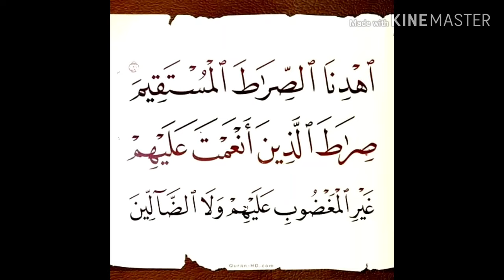تفسير سورة الفاتحة-٧: صراط الذين أنعمت عليهم غير المغضوب عليهم ولا الضالين..تأملات و خواطر الشعراوي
إعراب الآية:
﴿ صِرَاطَ ﴾: بدل من صراط الأول، تبعه في النصب، وعلامة نصبه الفتحة.

﴿ الَّذِينَ ﴾: اسم موصول مبني على الفتح في محل جر مضاف إليه.

﴿ أَنْعَمْتَ ﴾: فعل ماضٍ مبني على السكون؛ لاتصاله بضمير الرفع، والتاء ضمير متصل في محل رفع فاعل.

﴿ عَلَيْهِمْ ﴾: على: حرف جر، والهاء ضمير متصل مبني على الكسر في محل جر بـ (على)، متعلق بـ(أنعمتَ)، والميم حرفٌ لجمع الذكور.

﴿ غَيْرِ ﴾: بدل من اسم الموصول (الذين) تبعه في الجر.

﴿ الْمَغْضُوبِ ﴾: مضاف إليه مجرور.

﴿ عَلَيْهِمْ ﴾: كالأول في محل رفع نائب فاعل للمغضوب، الواو عاطفة، (لا) زائدة لتأكيد النفي.

﴿ الضَّالِّينَ ﴾: معطوف على (غير) مجرور مثله، وعلامة الجر الياء؛ لأنه جمع مذكر سالم، وجملة: (أنعمت عليهم...) لا محل لها صلة الموصول [1].

روائع البيان والتفسير:
قال ابن كثير: ﴿ صِرَاطَ الَّذِينَ أَنْعَمْتَ عَلَيْهِمْ ﴾ [الفاتحة: 7]، هم المذكورون في سورة النساء؛ حيث قال: ﴿ وَمَنْ يُطِعِ اللَّهَ وَالرَّسُولَ فَأُولَئِكَ مَعَ الَّذِينَ أَنْعَمَ اللَّهُ عَلَيْهِمْ مِنَ النَّبِيِّينَ وَالصِّدِّيقِينَ وَالشُّهَدَاءِ وَالصَّالِحِينَ وَحَسُنَ أُولَئِكَ رَفِيقًا * ذَلِكَ الْفَضْلُ مِنَ اللَّهِ وَكَفَى بِاللَّهِ عَلِيمًا ﴾ [النساء: 69، 70][2].

وقال ابن العثيمين: الناس ثلاثة أقسام: منعَم عليهم، ومغضوب عليهم، وضالون.

وتأمل البلاغة العظيمة قال: ﴿ أَنْعَمْتَ عَلَيْهِمْ ﴾ ولم يقل: المنعَم عليهم.

والأمة الغضبية ماذا قال؟ ﴿ الْمَغْضُوبِ عَلَيْهِمْ ﴾، ولم يقل: الذين غضبتَ عليهم؛ لأن هذه الأمة الغضبية مغضوب عليها من قِبَل الله، ومن قِبَل أولياء الله.

والضالُّ ضد المهتدي، فالناس ثلاثة أقسام:
القسم الأول: عالم بالحق وعامل به: هذا منعَم عليه، فكأن الذي يقول: ﴿ صِرَاطَ الَّذِينَ أَنْعَمْتَ عَلَيْهِمْ ﴾، كأنه يسأل الله العلم والعمل.

القسم الثاني: عالِم بالحق، مستكبر عنه، وهذا مغضوب عليه.

الثالث: جاهل بالحق، وهذا ضال.

المغضوب عليهم اليهود، والمغضوب عليهم النصارى، بعد بعثة الرسول - عليه الصلاة والسلام.

النصارى قبل بعثة الرسول - صلى الله عليه وسلم - ضالون، لكن بعد بعثة الرسول - صلى الله عليه وسلم - وعلمهم بالحق؛ صاروا من قسم المغضوب عليهم، لاحظوا أنكم تجدون في كثير من كتب المفسِّرين أن المغضوب عليهم هم اليهود، والضالين هم النصارى، هذا قبل بعثة الرسول - صلى الله عليه وسلم - لأن اليهود جاءهم عيسى - عليه السلام - بالحق واستكبروا، فعلموا الحق واستكبروا عنه، والنصارى ما جاءهم بعد عيسى - عليه السلام رسولٌ، لكنهم تاهوا.

بعد مجيء محمد - صلى الله عليه وسلم - صار النصارى مثل اليهود بعد مجيء عيسى؛ يعني: قامت عليهم الحجة، فهم مغضوب عليهم ملعونون، كما لعن اليهود وغضب عليهم، قال نبينا - عليه الصلاة والسلام -: ((لعنة الله على اليهود والنصارى))، ومع الأسف أنه يوجد الآن بيننا - وفي بيوتنا - خدم ومربِّيات كما يزعمون من أمةٍ غَضِب الله عليها ولعنها والعياذ بالله!

وإني لأعجب، كيف تتردى أحوال المسلمين إلى هذه الحال، يربون أعداءهم بالمال وبالحفاوة، إلى حدِّ أن وصل ضعفُ الدين ونقص العقل، فصار الواحد يقول: إخواننا اليهود والنصارى، نعوذ بالله، إذا رأيت أن يكونوا إخوانك فأنت مثلهم"؛[3] اهـ.

وقال الشنقيطي في الأضواء:
لم يبيِّن هنا مَن هؤلاء الذين أنعم عليهم؟ وبيَّن ذلك في موضع آخر، بقوله: ﴿ فَأُولَئِكَ مَعَ الَّذِينَ أَنْعَمَ اللَّهُ عَلَيْهِمْ مِنَ النَّبِيِّينَ وَالصِّدِّيقِينَ وَالشُّهَدَاءِ وَالصَّالِحِينَ وَحَسُنَ أُولَئِكَ رَفِيقًا ﴾ [النساء: 69].

ثم قال: "يؤخَذ من هذه الآية الكريمة صحَّة إمامة أبي بكر الصديق - رضي الله عنه - لأنه داخلٌ فيمَن أمرنا الله في السبع المثاني والقرآن العظيم - أعني الفاتحة - بأن نسألَه أن يهديَنا صراطهم؛ فدلَّ ذلك على أن صراطهم هو الصراط المستقيم.

وذلك في قوله: ﴿ صِرَاطَ الَّذِينَ أَنْعَمْتَ عَلَيْهِمْ غَيْرِ الْمَغْضُوبِ عَلَيْهِمْ وَلَا الضَّالِّينَ ﴾ [الفاتحة: 7]، وقد بيَّن الذين أنعم عليهم، فعَدَّ منهم الصدِّيقين.

وقد بيَّن - صلى الله عليه وسلم - أن أبا بكر - رضي الله عنه - من الصدِّيقين، فاتضح أنه داخل في الذين أنعم الله عليهم، الذين أمرنا الله أن نسألَه الهداية إلى صراطهم، فلم يبقَ لَبْسٌ في أن أبا بكر الصديق - رضي الله عنه - على الصراط المستقيم، وأن إمامته حق[4].

وقال الواحدي[5] في الوجيز: ﴿ غَيْرِ الْمَغْضُوبِ عَلَيْهِمْ ﴾؛ أي: غير الذين غَضِبت عليهم، وهم اليهود، ومعنى الغضب من الله - تعالى - إرادة العقوبة.

﴿ وَلَا الضَّالِّينَ ﴾؛ أي: ولا الذين ضلُّوا، وهم النصارى، فكأن المسلمين سألوا الله - تعالى - أن يهديَهم طريق الذين أنعم عليهم، ولم يغضب عليهم كما غضب على اليهود، ولم يضلوا عن الحق كما ضلَّت النصارى[6].

[1] انظر الجدول في إعراب القرآن، محمود بن عبدالرحيم صافي (1 /28-29).

[2] انظر "تفسير القرآن العظيم" لابن كثير القرشي الدمشقي، الناشر: دار طيبة للنشر والتوزيع (1 /140).

[3] من دروس مفرغة لمحمد بن صالح بن محمد العثيمين "جلسات رمضانية 1410 هـ - 1415 هـ"، (18/3 - 4) - المصدر: موقع الشبكة الإسلامية.

[4] "أضواء البيان في إيضاح القرآن بالقرآن" لمحمد الأمين - الناشر: دار الفكر للطباعة والنشر والتوزيع - بيروت - لبنان (1 /8).

[5] الواحدي (... - 468 هـ) (... - 1076 م)، هو علي بن أحمد بن محمد بن علي الواحدي، النيسابوري، الشافعي (أبو الحسن) مفسِّر، نحوي، لغوي، فقيه، شاعر، أخباري، أصله من ساوه، ومن أولاد التجار, توفي بنيسابور في جمادى الآخرة, من تصانيفه: البسيط في نحو 16 مجلدًا في التفسير، المغازي، شرح ديوان المتنبي، الإغراب في الإعراب، ونفي التحريف عن القرآن الشريف.

[6] الوجيز في تفسير الكتاب العزيز" للواحدي (1 /2).